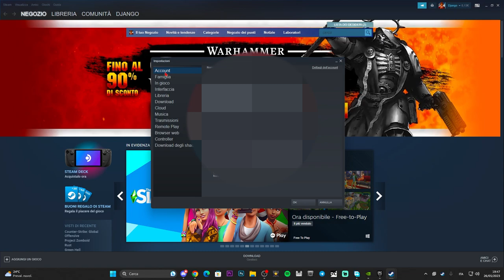COME VEDERE IL PROPRIO STEAM ID SUL PROFILO DI STEAM -TUTORIAL 2023(Semplice Guida)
Ecco dove si trova il proprio STEAM ID

MIO REFCODE:563685ph1

PC:
MOBO: B450 GAMING PLUS
CPU: R5 3600
GPU: 1660 SUPER
RAM: 16 GB
CASE: 4000D AIRFLOW CASE CORSAIR

VIDEO TUTORIAL
               GAMES---TECH---MICROSOFT